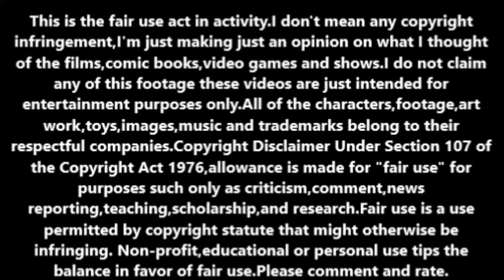Bailey Jay tribute.